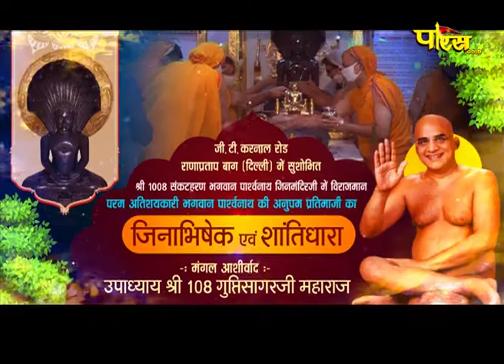Jin Abhishek Shantidhara Ranapratap bag (Delhi)| जिन अभिषेक एवं शांतिधारा | (15 जुलाई 2021,गुरूवार)